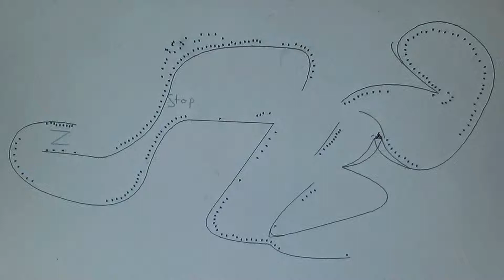Awesome Free Rider HD track!